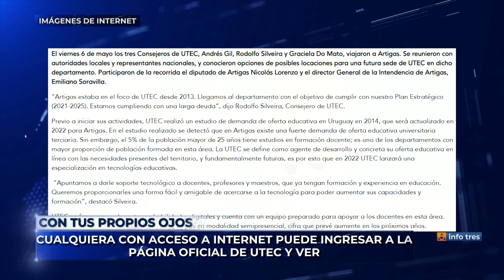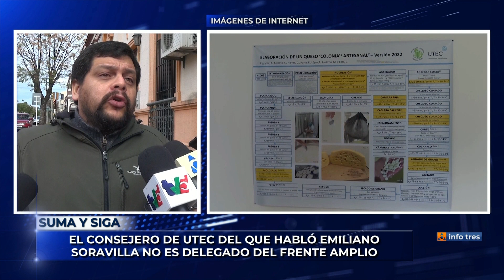Infotres Primera Edición - 15/06/2023 - Bloque 01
Vea el bloque 1 de Infotres Primera Edición, de este jueves 15 de junio